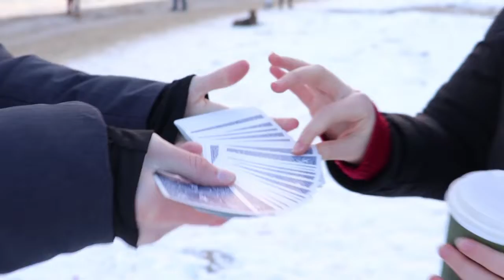Фокус НЕ получился // Как выкрутиться при ошибке // реакция на фокус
В этом раз я показывал фокус и из за мороза сделал не правильно ПАСС ))) в итоге фокус не получился , но я до последнего пытался выкрутится )